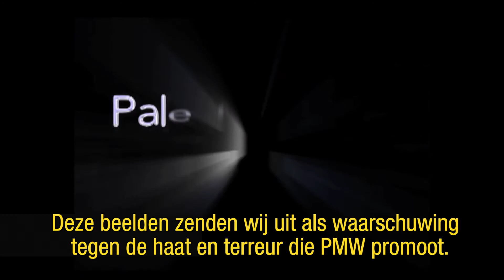De maagd met de donkere ogen - The dark eyed virgin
NEDERLANDS + ENGLISH
Een Palestijns meisje zegt een gedicht op tijdens een Palenstijns kinderprogramma.

Ik ben de Palestijns leeuwenwelp.
Het bloed van de martelaren stroomt door me heen.
Ik ben als een leeuw op het slagveld.
Als de bazuin van de oorlog schalt, oogst ik zielen op het veld.
Mijn zwaard blijft getrokken en steek ik niet terug in de schede.
Verraderlijke legers zijn bang voor me.
Donkere ogen smachten naar me.
Ik heb mijn vaderland niet verkocht, noch mijn geweer opgegeven.
Ik draag mijn lijkwade.
Mijn geloof groeit in mijn hart.
Want de overwinning en bevrijding zal behaald worden door de leeuwenwelpen.

ENGLISH:
A Palestinian girl recites a poem during a Palenstinian children's program.

I am the Palestinian lion cub.
The blood of the martyrs flows in my veins.
I am like a lion on the battlefields.
If the drums of war call, I harvest the souls in the fields.
My sword is drawn and won't return to the sheath.
The armies of treachery fear me.
The Dark-Eyed (Virgins) yearn for me.
I have not sold my homelands, and have not given up my assault rifle.
Today I carry my shrouds and in my heart my faith strengthens.
Because victory and liberation are coming at the hands of the lion cubs.